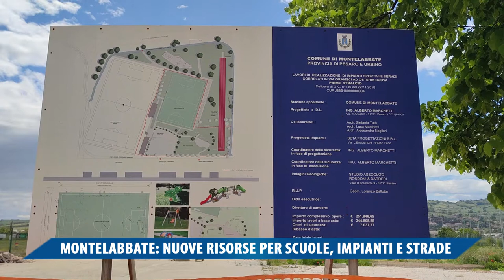MONTELABBATE: NUOVE RISORSE PER SCUOLE, IMPIANTI E STRADE